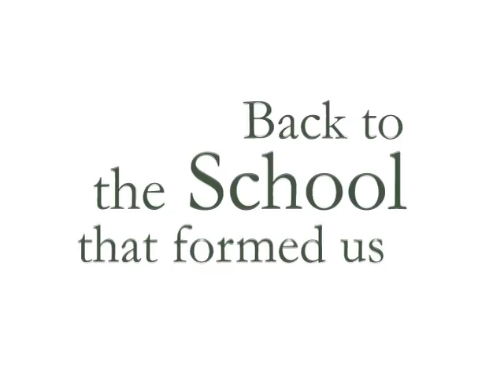I'm coming home - De La Salle Zobel Alumni Association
On December 12, 2009, all roads will lead back to Zobel.  It's time to go home.